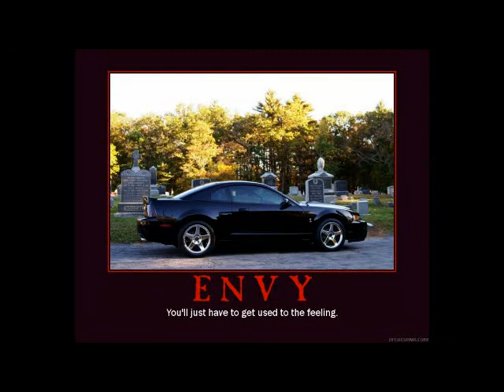How an SVT Cobra digests rubber.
A computer generated image of me burning the tires off in Mexico. .right? (She's all stock sans the Borla cat-back.) Mod's to come.